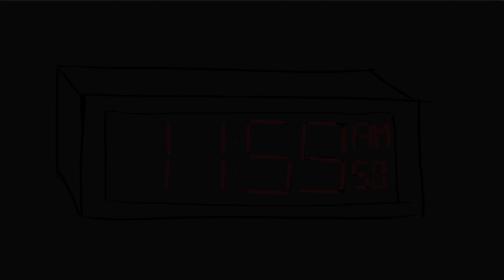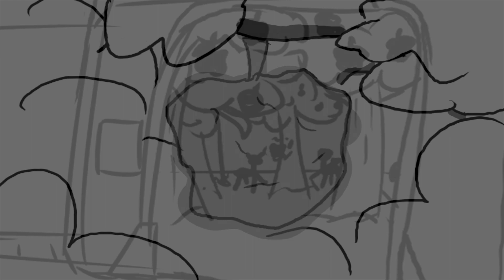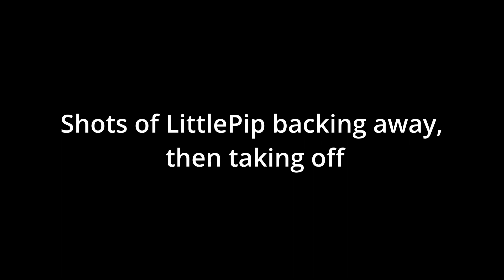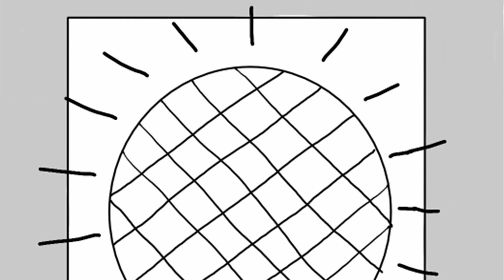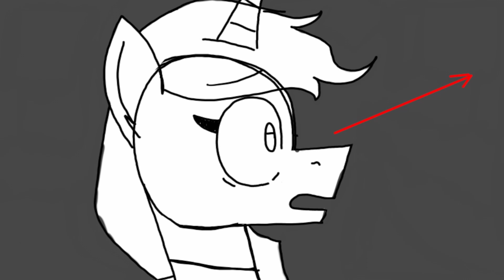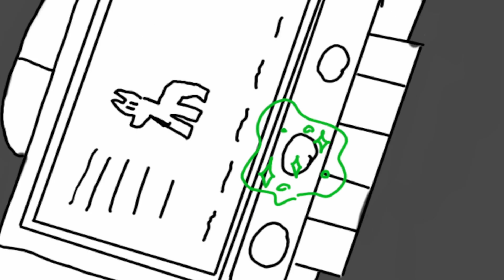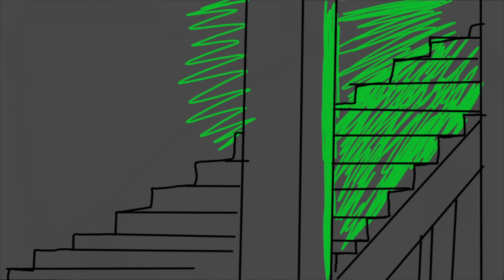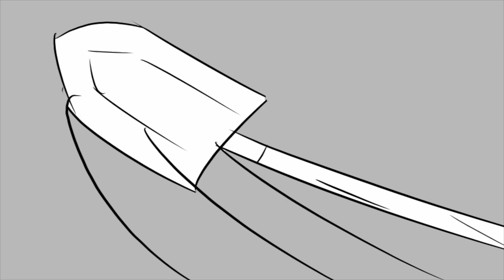Fallout Equestria | Episode 1 (ANIMATIC)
This is the full animatic for the first episode of our Fallout Equestria animated series. We wanted to upload this to prove that we are still in fact working hard on the episode, and also as a sort of proof of concept for the kind of series we are striving to create.

Obviously, due to its nature as an animatic, most of the audio (including some of the voice acting) is not finalized, so please be understanding that what you see in this video will most likely not be 1:1 with the final version.

Your support will give us the budget to create a higher-quality product, and provide our team with the motivation to continue this series for as long as possible. As a patron, you can gain great benefits, including getting your OC featured in a future episode, and earning a commission from our talented team of artists! Other benefits include access to exclusive updates and sneak previews, early access to new content, advance notice of livestreams and merch sales, and access to discord roles and channels.

Visit our Twitter page for future updates: @FOEAnimation

Voice Cast:
LittlePip - IMShadow007
Velvet Remedy - Wubcake
Overmare - Astra Nyxia
Monterrey Jack - Musketeer
Cracker - Jezebel Sunshine (TheWitchPunk)
Sawed Off - Lone W
Cager - Forrest McQuill
Raider, LittlePip's Mom, Apple Bloom - Monstrassa
Additional Voices - Tsuzari, Flitterkriz,
  Silver Screen

Team:
Storyboards - SilverPrism, Toshimatsu, Octopi_Latte

Audio - Alison M

Intro Editing - SkyRaider

Thumbnail Image drawn by Toshimatsu

Writer, Editor, Director - Silver Screen

Produced by Wasteland Productions